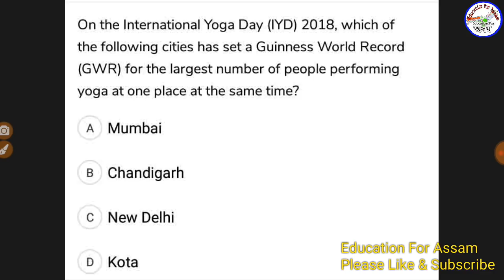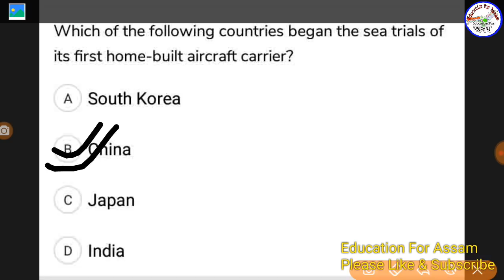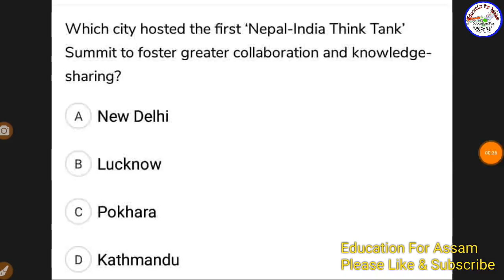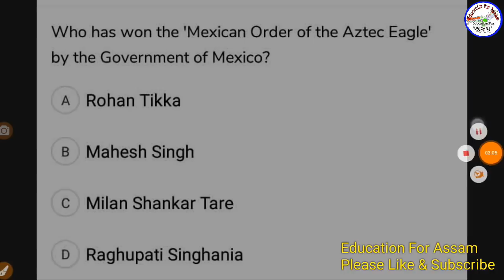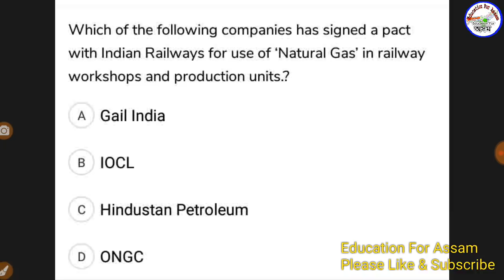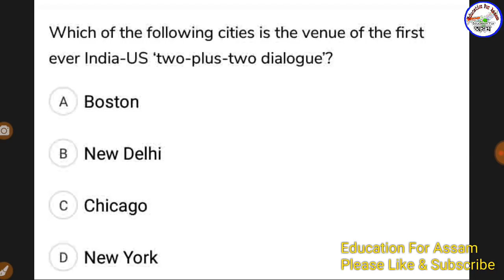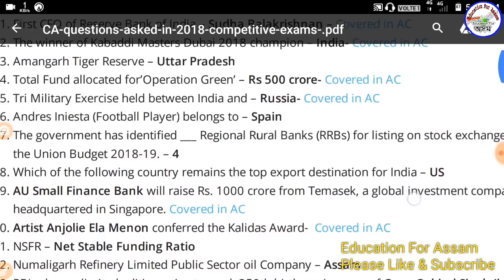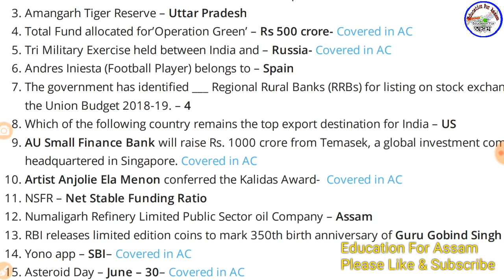100 Questions (P_1) from 2018 Current Affairs - High Court, DIPR, DHS, APDCL, SSC, IBPS All Exam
100 GK for Assam Police & all Exam